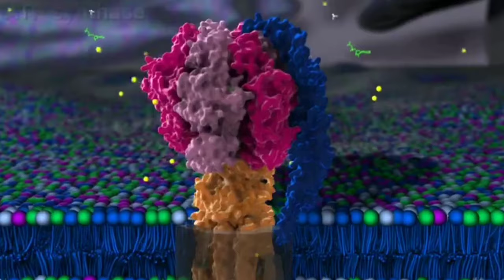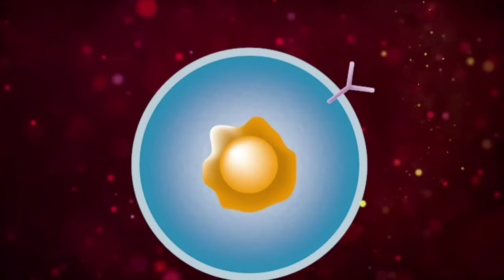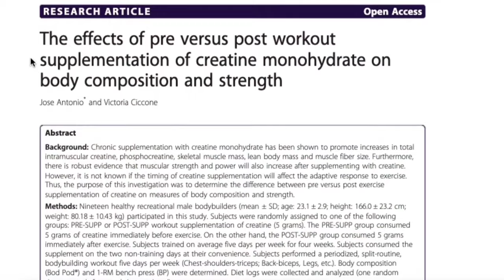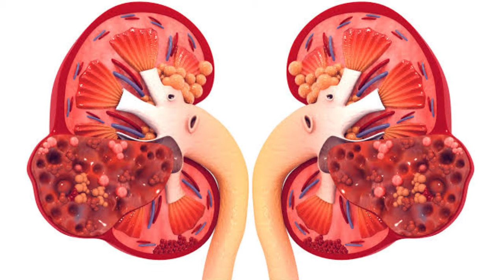Creatine Before and After|How To Use Creatine|Creatine Side Effect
Hello guys this is Shivam,
Guys I'm  using creatine from last 3 months and as a result I can see my strength and stamina  increasing but along with this result  I have gone through some side effects also, which I will share in this video .

Creatine is very safe there is no side effect if you drink atleast 3 liters of water.

If you increase the dosage of creatine then you have to increase the intake of water after that creatine is safe and you'll have no problem.